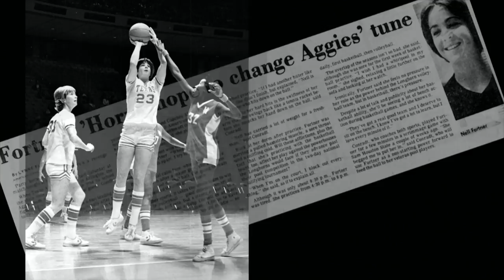Nell Fortner Texas Sports Hall of Fame Speech [April 7, 2018]